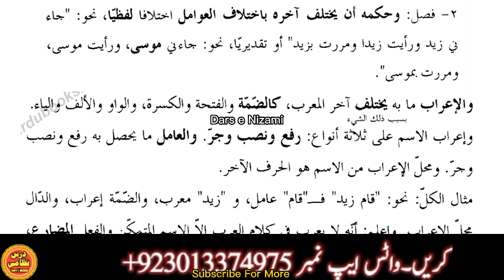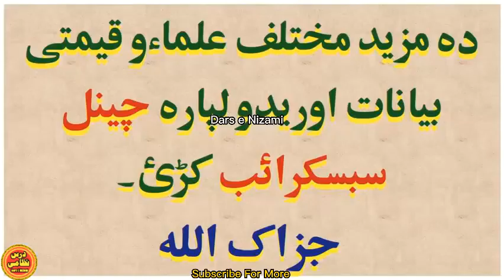Hidayatun Nahwa Lecture # 011 by Sheikh Shahabuddin | Dars e Nizami